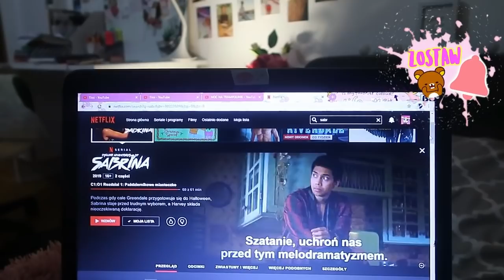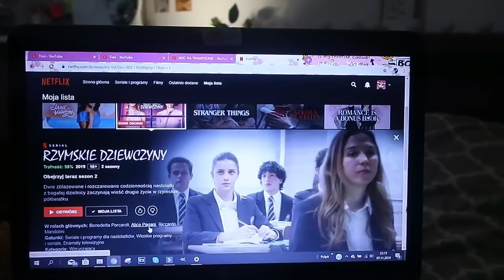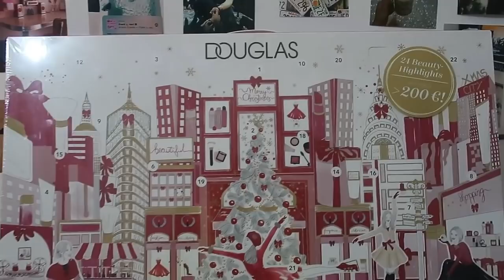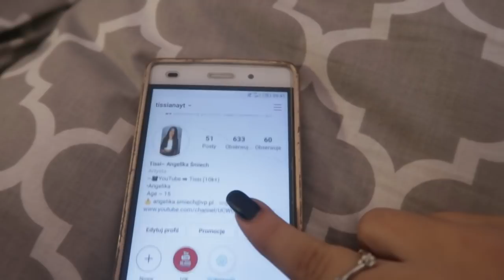VLOG | NOSZĘ OKULARY?! KALENDARZ ADWENTOWY VLOGMASY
~Czym nagrywam?

~Czym Montuje?
   -Camtasia 9
   - Sony Vegas pro 13
  - Filmora

~Gdzie mieszkam?
  -Radom

~Jestem Polką?
   - Tak